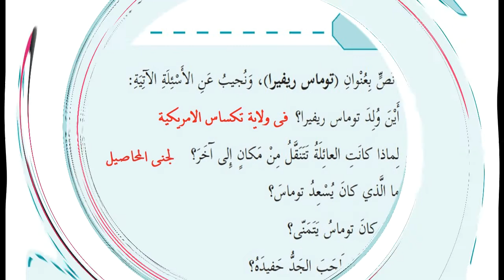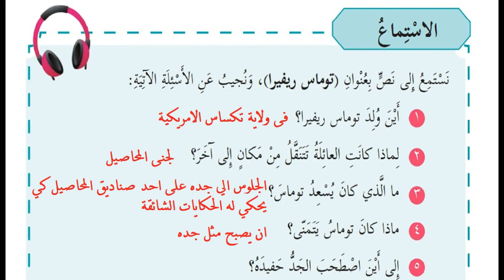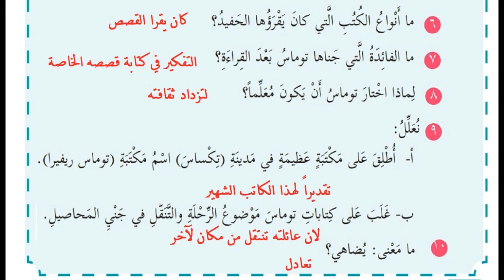نص استماع توماس ريفيرا + حل التدريبات| للصف الخامس | اللغة العربية | الوحدة العاشرة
الوحدة العاشرة
(درس كتاب جدي )
الصف_الخامس_الفصل الثاني